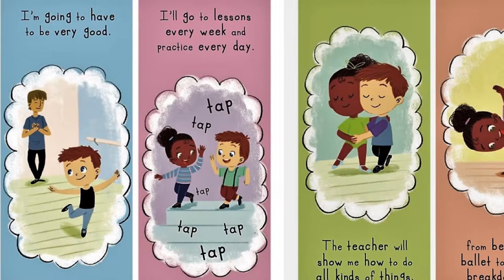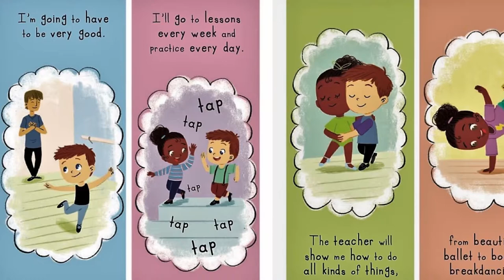I'm Going to be an Dancer ( Big Dreams For Little People) | A Career Book for Kids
I am Going to be an Dancer kids book read aloud. Little ones dream big. They may look like they're just spinning in circles or playing dress up, but really, they're the lead dancer in a world-famous ballet, or breakdancing on prime-time television. Learn a little about what dancers do, and spark a passion that lasts a lifetime.